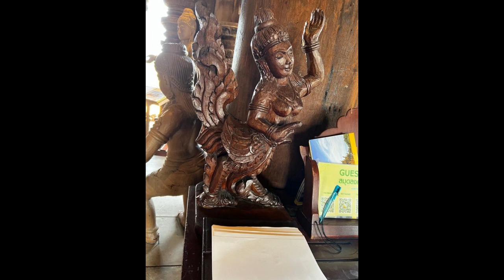Seven Truths of Life Part 1 | Thailand Tour | Eeshani | Member of ASAA | @asaan | Day 2 in Thailand